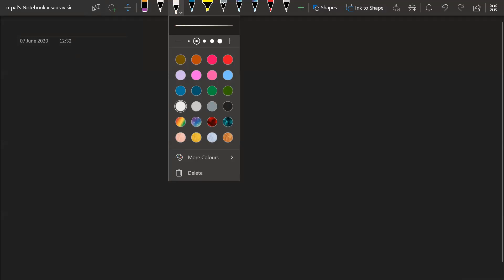L 5 Vectors NEET